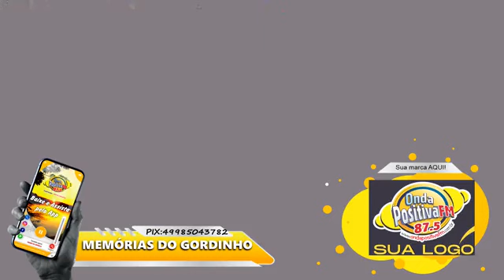PROGRAMA MEMÓRIAS DO GORDINHO 17-10-2022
PROGRAMA MEMÓRIAS DO GORDINHO PARTICIPAÇÃO DE SELÉSIO SCHIMITZ FALANDO SOBRE A ORIGEM DA OKTOBERFEST